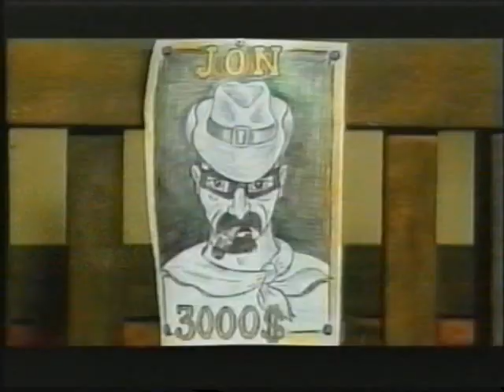PAUZA ANO&GEVO--TAPAKATS TE XASHATS